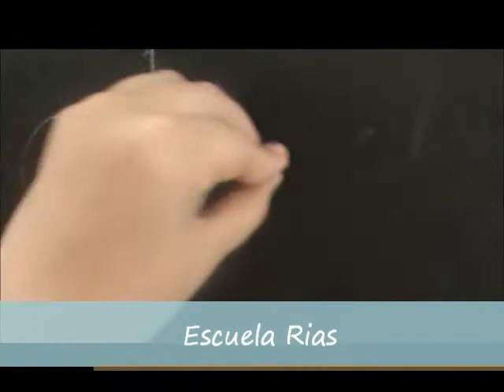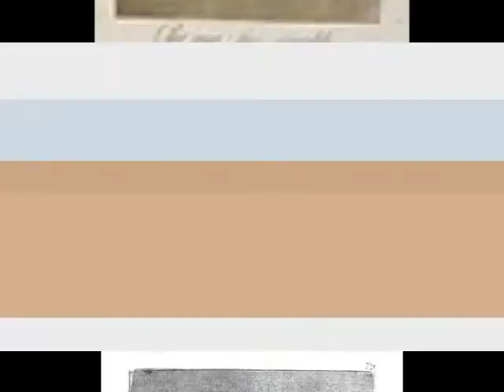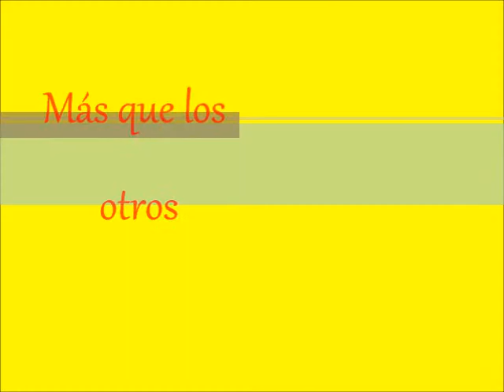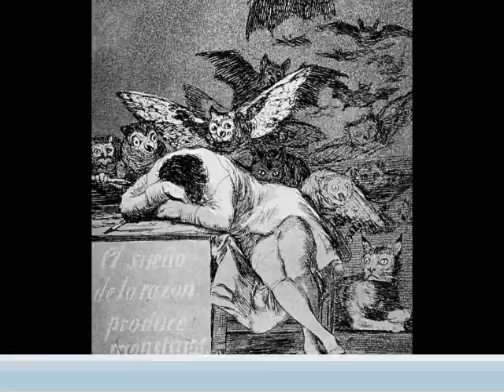Francisco de Goya!